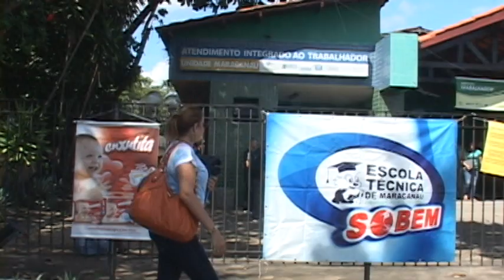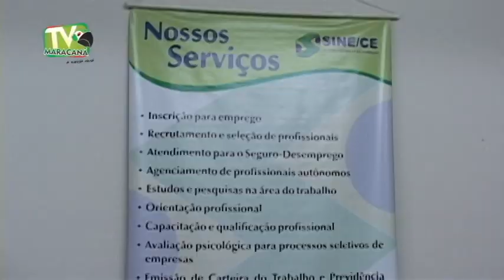Evento do dia do trabalhador no SINE IDT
SINE promove evento de abertura do mês do trabalhador. Confira na reportagem!